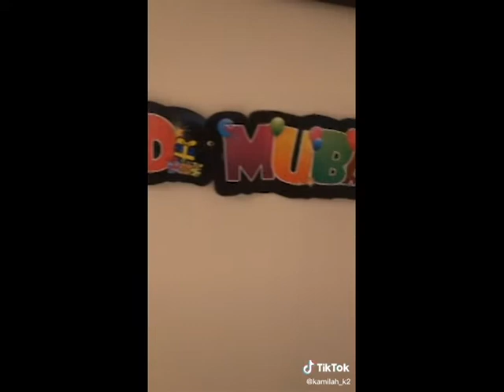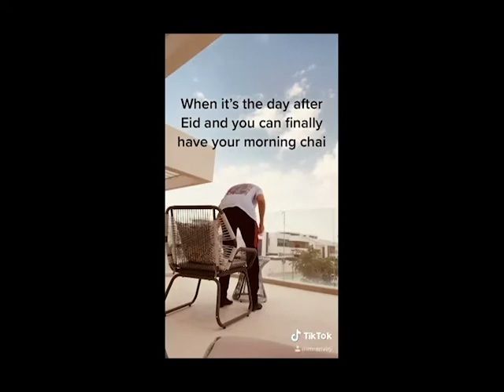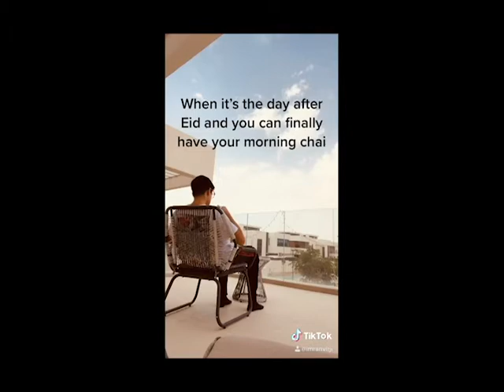ShariaPortfolio TikTok Eid challenge - winning videos - ENJOY!